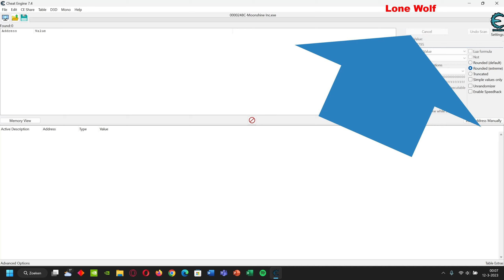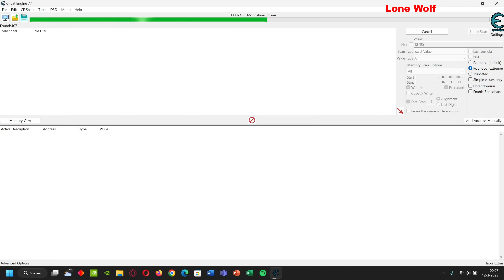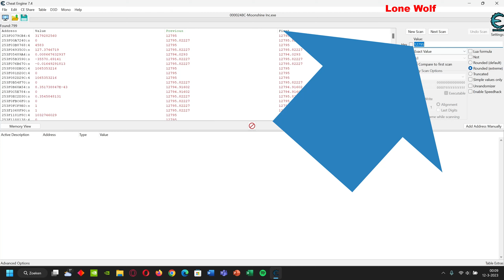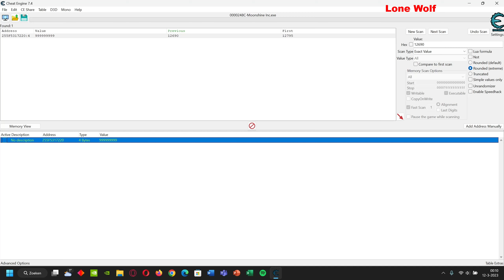Unlimited Money with Cheatengine on PCMAC Moonshine Inc #2